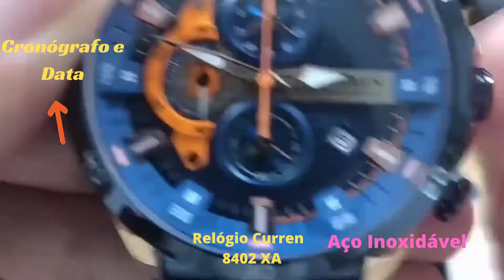Shopee - Relógio Curren 8402 XA - Super Luxuoso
Apresentação do Relogio Marca Curren Modelo 8402 XA
Suas Funcionalidades.Relógio de Luxo!

Material: Todo em Aço Inox
São 4 Opções de Cores
Super Resistente!